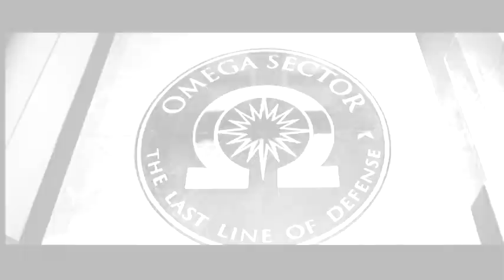True Lies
Клип со Шварценеггером